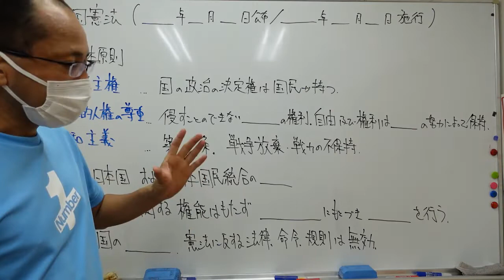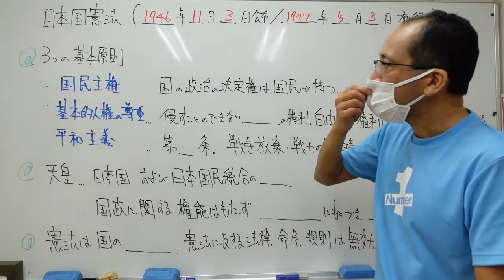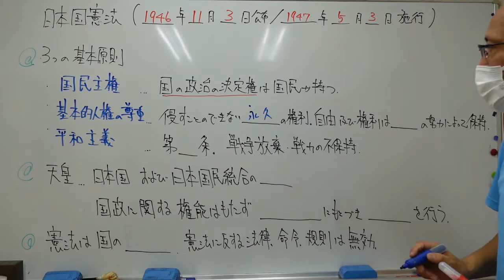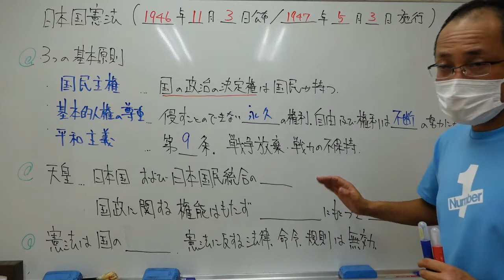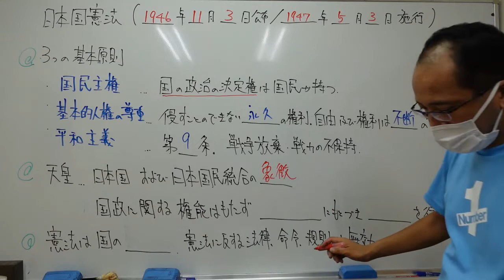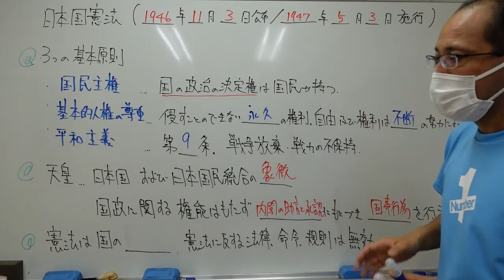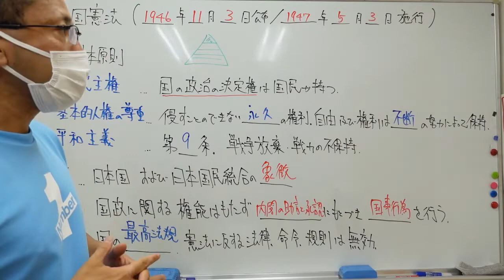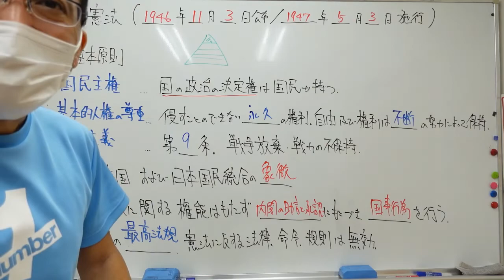ナンバーワンゼミナール 中３社会 '22/9/25